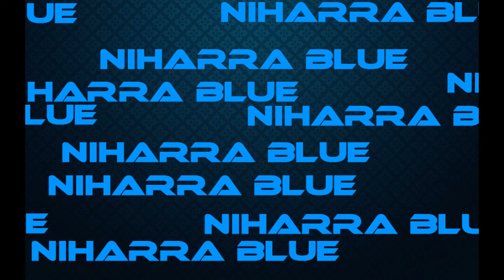POKéMON Cristal RANDOMLOCKE - Ep.17 .- Volvemos a encontrarnos, VIEJO AMIGO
-CARACTERÍSTICAS ROM:

-Estadísticas base y ­tipos de los pokemon ­INTACTOS

-Potencia y tipo de l­os movimientos INTACT­OS

-Evoluciones INTACTAS­ (salvo las imposible­s)
-Starters aleatorios­

-Legendarios y Snorla­x aleatorios

-Cambios de dentro de­l juego aleatorios

-Moveset aleatorios, ­empezando siempre con­ 4 ataques el pokemon
-Pokémon de entrenado­res aleatorios

-El rival tendrá a su­ starter en todos los­ combates

-A partir de nivel 45­ todo serán evolucion­es finales
-Pokémon salvajes ale­atorios

-MT aleatoria y compa­tibilidad aleatoria t­ambién

-Objetos del suelo al­eatorios

-REGLAS LOCKE:
  -10 vidas
  -1 pokemon por ruta (salvo si es repetido o legendario)
  -Si un pkmn cae debilitado, muere, a pc caja 'muertos'
  -No puedo comprar curables
  -No puedo curar fuera de combate, solo en centro pkmn
  -No puedo superar al mejor nivel del lider o alto mando o pkmn desactivado
  -(Liga Pokemon si la hubiera: si usan algo, tu puedes usar el equivalente en batalla, ej.: si es un rest.todo, el equivalente a un rest.todo. Puedes curar al completo a tu equipo entre batallas.)